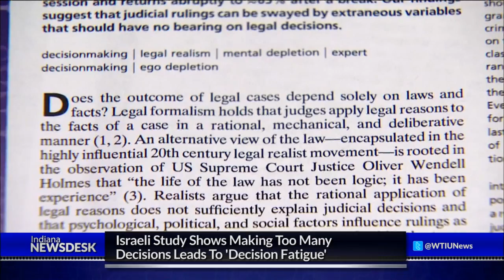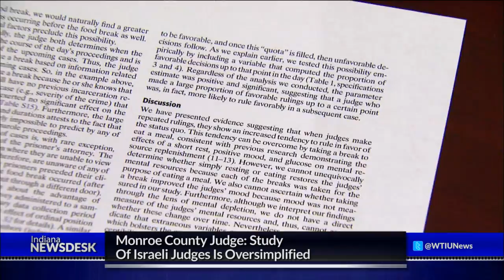Decision Fatigue: What It Is And What Can Be Done About It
Full Story Taylor Killough reports on new research that says the more decisions you make, the more fatigued you become.